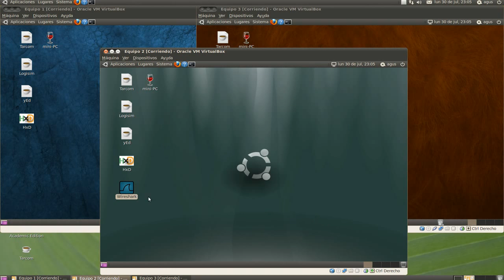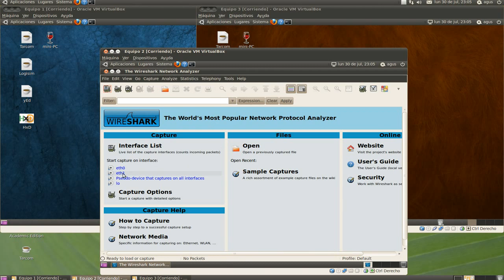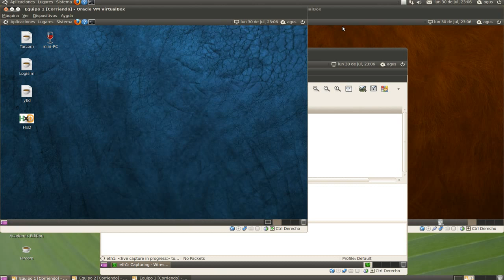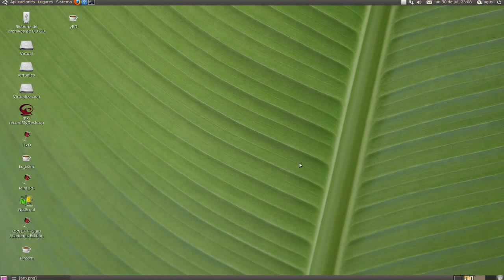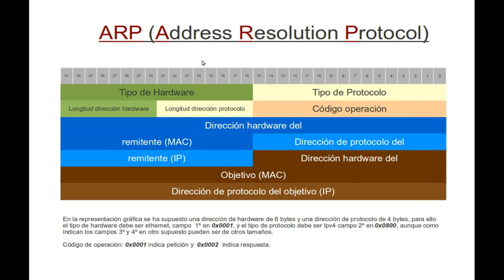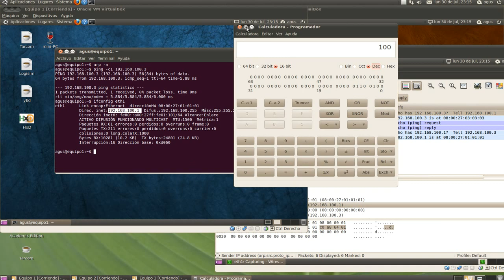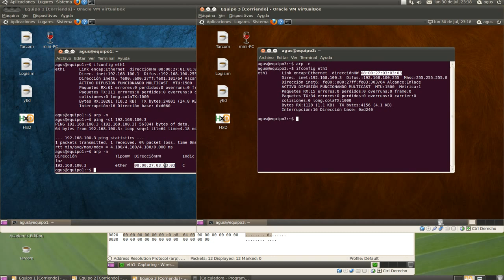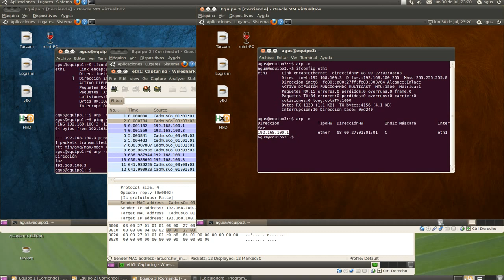ping3 arp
Estudio del protocolo ARP utilizando el comando ping entre dos máquinas virtualizadas con VirtualBox, y utilizando otra tercera con el programa Wireshark, para captar los datos enviados y recibidos.